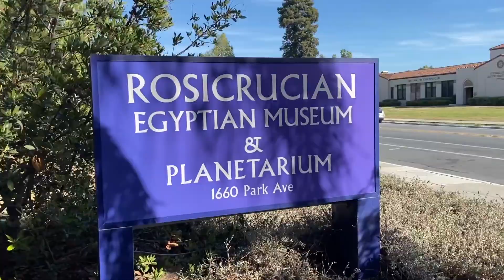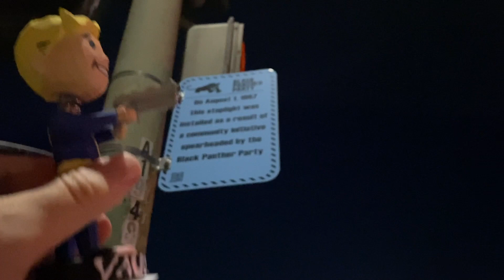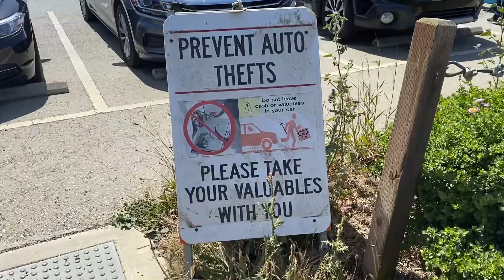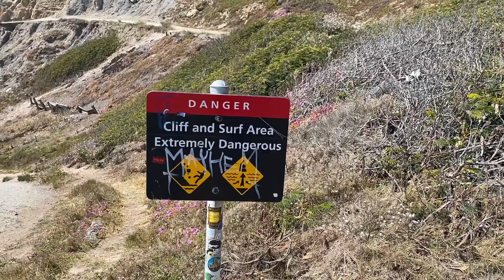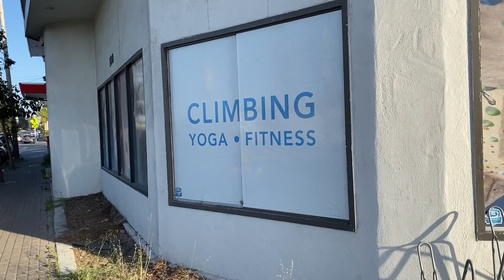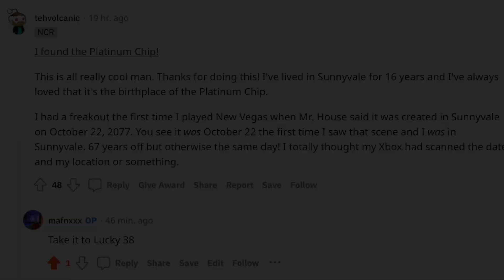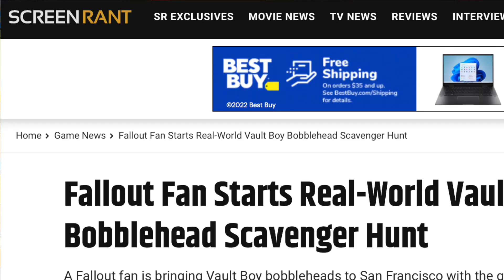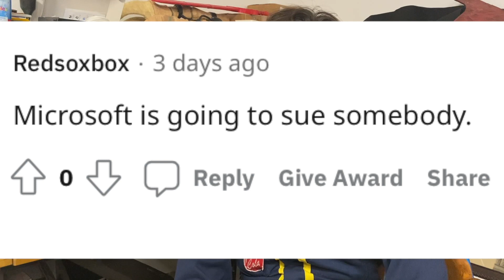Fallout Fan hides Fallout Vault Boy Bobbleheads throughout San Francisco for an IRL Easter Egg Hunt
I 3D Printed a Complete Set of 20 Bobbleheads seen in Fallout 3, 4, and 76. I drop them all across San Francisco and the Bay Area. Photos of Bobbleheads were posted to Instagram, Twitter, imgur, Reddit, and Facebook Groups. imgur

Be sure to watch my Documentary on the Las Vegas that inspired Fallout: New Vegas where I leave behind Snow Globes

By Max S